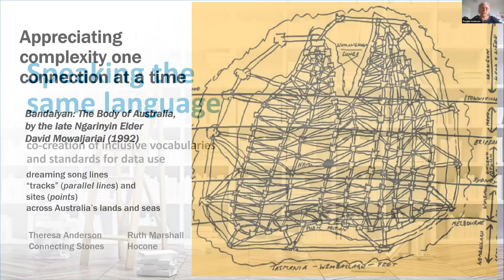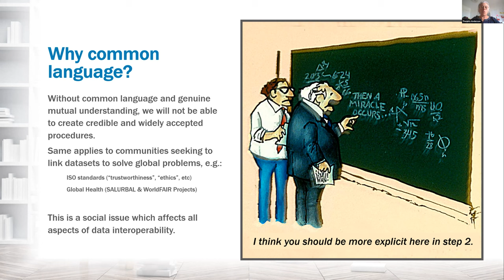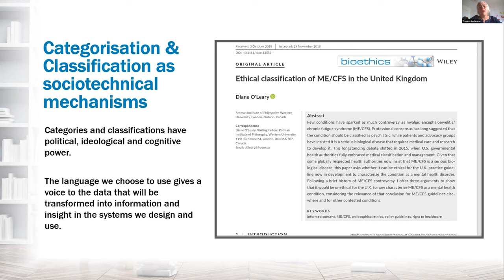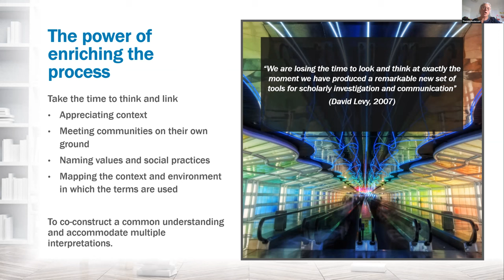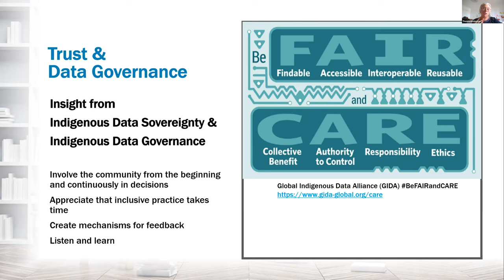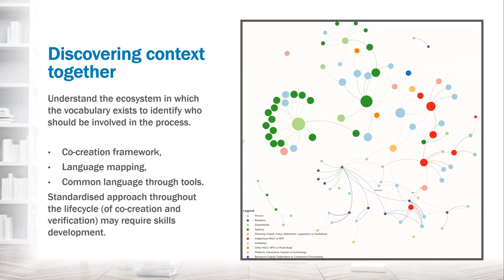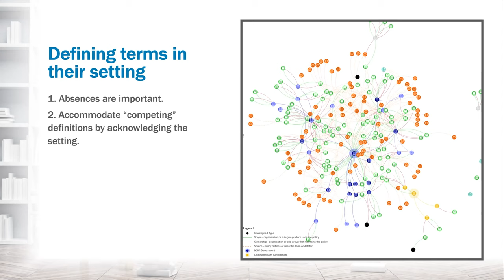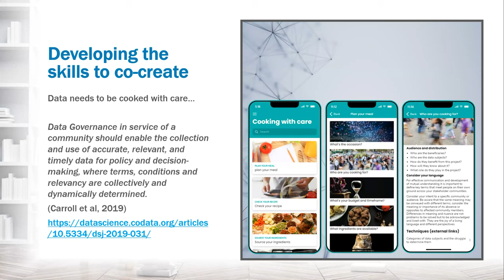Speaking the same language: co-creation of inclusive vocabularies and standards for data use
Our recent work developing an international standard and operational framework for the ethical use of data has focused our attention on finding, defining and using the right language to make sometimes esoteric concepts both accessible and actionable. This talk shares our experiences tackling the challenges of building sufficient flexibility into vocabulary systems to allow community to contribute interpretation and categorisation into its construction.

How do you define “the ethical use of data”? What language do you use? Who has a voice in the process?

In the context of a specific scenario you can talk about the specific steps you need to take and outcomes you should seek. So, the challenge is to use terms that convey intended meaning to a specific community or audience, though the same meaning may be conveyed with different terms. In the standards world there is also the problem of multiple meanings for the same term depending, mainly, on the context or circumstances around the term’s definition. These include the time of writing and the natural mutation of language and domain. These are not problems to be solved but to be acknowledged and lived with.  They are the joy of a living language.

At a more generalized or abstract level however, it is difficult not to fall back on describing what the term is not: the avoidance of harm or bias for example. Like many such practices, if you’re doing it well, nobody notices a thing. So, when looking for wording to define a concept you should also consider the meaning or importance of its absence or opposites to affected community members.

In this talk we discuss the importance of exploring vocabulary as synonyms, homonyms and antonyms with our stakeholder community to define terms that meet people on their own ground. It also shares ideas about how to capture and locate language in a particular context which accommodates its mutability and the use of web 3.0 technology to support this in an inclusive approach.